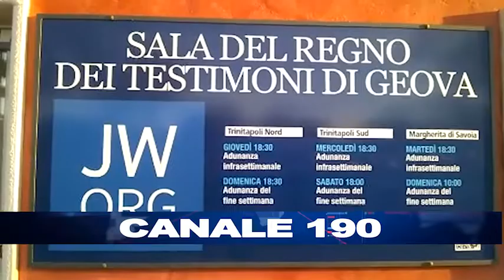TRINITAPOLI | La grande comunità dei fedeli di Geova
Una scuola teocratica per imparare la cura del popolo